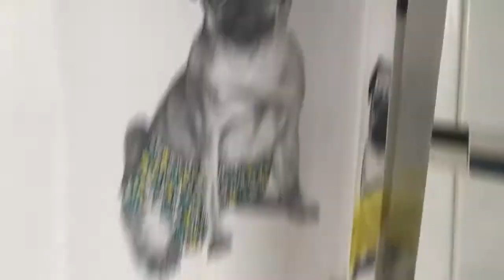SNOW WEEK | Vlog | BeccarrB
Yoohoo!

26th February - 2nd March 2018

Woohoo the UK saw snow for the first time in, well, goodness knows how long. The UK never gets decent snow and well this week we actually did!

Find Me!